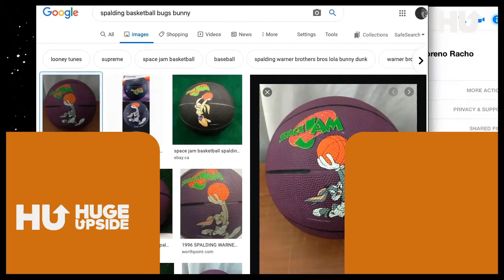Vito Alvarez (HUGE REVELATION!!!!!!!😱)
Welcome to the very first episode of Huge Upside in video form! This has always been a plan of ours to expand our reach, be multi-dimensional, and capitalize on all potential platforms. Youtube has always been unknown territory for Huge Upside and now we seek to take advantage of its untapped potential.

We feature Victor "Vito" Alvarez on our very first visual content. He walks us through how he is as a person, his competitive side, his basketball journey 😱, his views on how you don't need to be a public leader to serve the public to be a difference, law school, his bar examination story, and many more. One take away from this episode is how important it is to have a Support System, no matter where you are in life.

You can go follow Vito on Twitter and keep updated on his thoughts and stories.

Video/Audio - Cut & Edited by Coy Sarmiento "TheOutOfShapeDad"
Graphic Logo designed by Tres Villariza

Drop us a message or some feedback too. Or better yet let us hear your story. See you soon on our next episodes. Light and Love